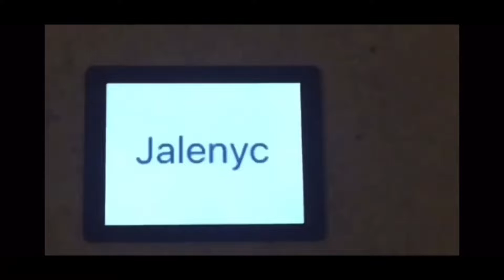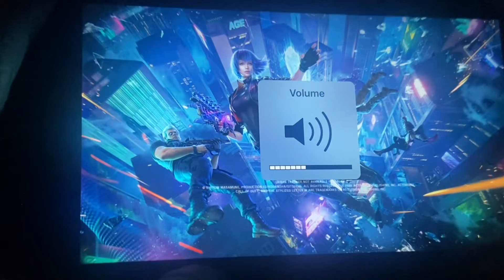Call of Duty Mobullsh!t #3